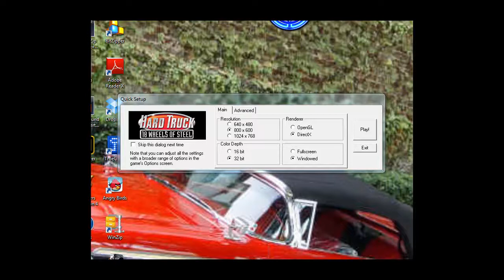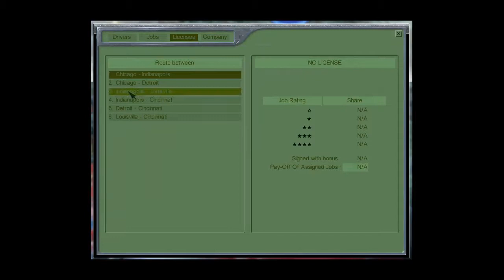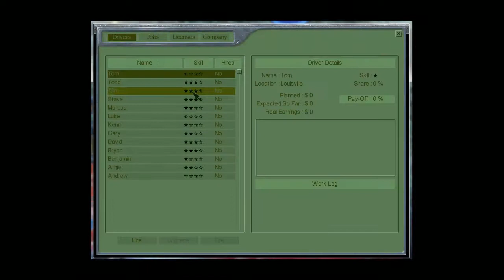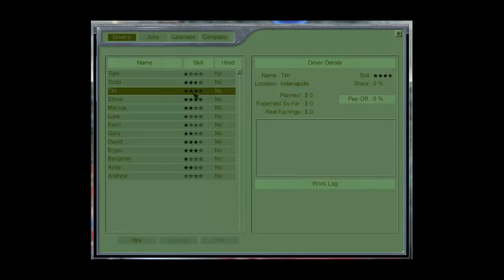Hard Truck 18 Wheels of Steel Medium Difficulty Part 26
Another video of my ongoing trucking simulator LP series.